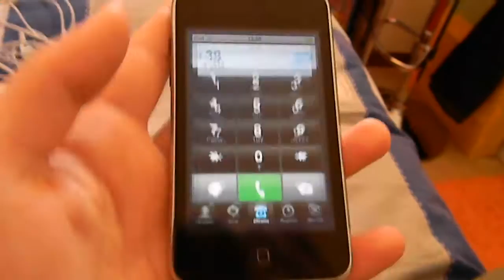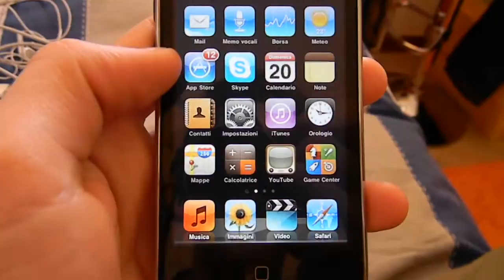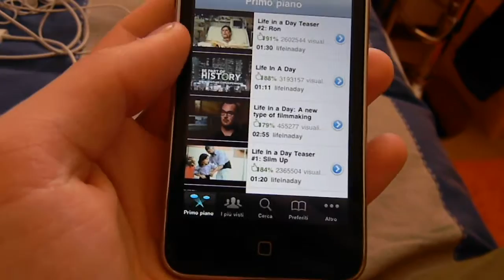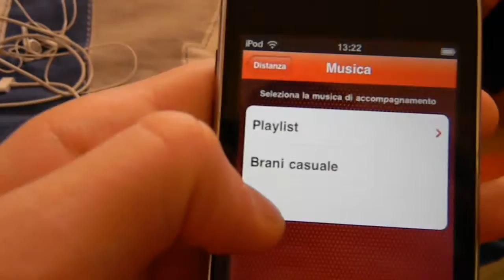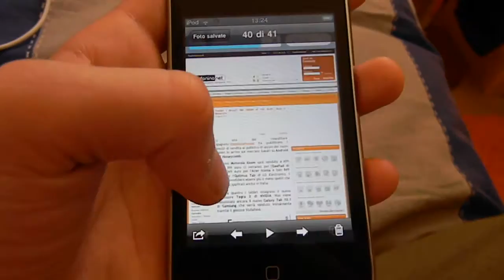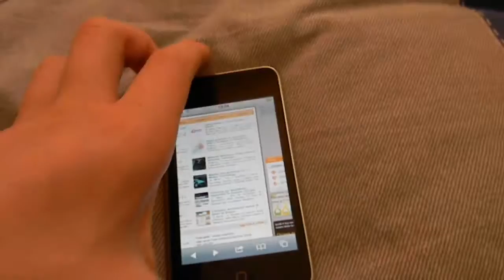Video Recensione Apple Ipod 8GB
Una VideoRecensione e videoguida dell'Ipod Touch 8GB